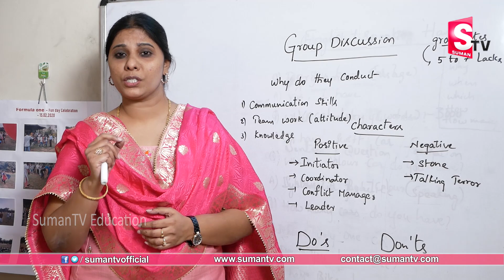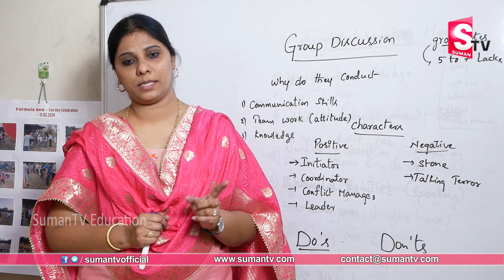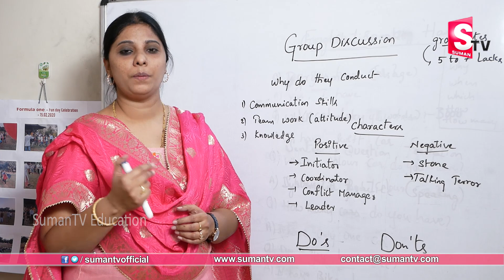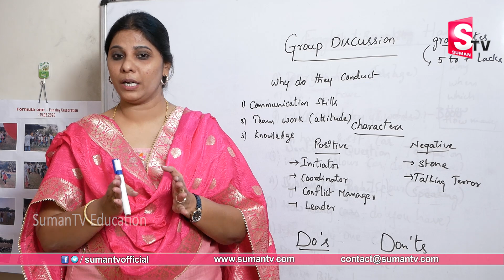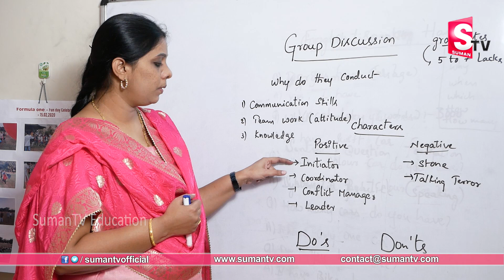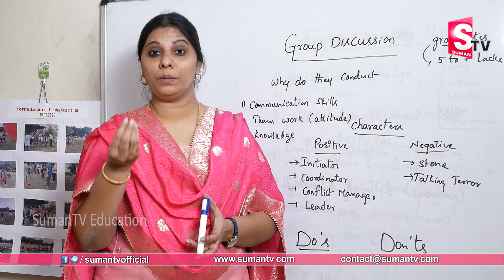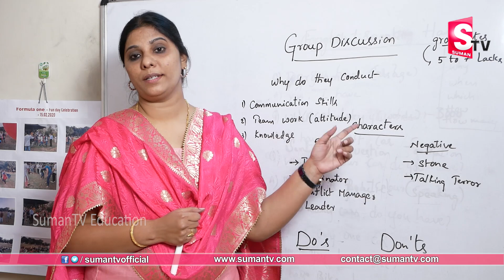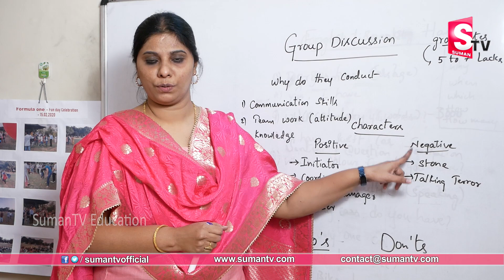simple & easy trick to learn spoken english through telugu | english without grammar |Sumantv